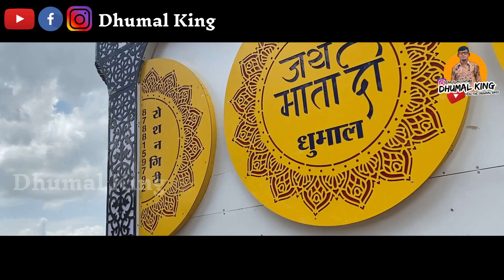श्री गणेश उत्सव कि हार्दिक शुभकामनाये 🙌🏻 । Jai Mata Di Dhumal Nagpur 🔥 | श्री गणेशा आरती ❤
💠 Dhumal :- Jai Mata Di Dhumal, Nagpur

💠 Event :- Wedding Programme

💠 Song

🔸 नमस्कार दोस्तो स्वागत है आप सभी का हमारे धुमाल किंग 👑 युट्यूब चॅनेल मे 🙏🏻
🔸 इस चैनल मे आपको सभी धुमाल के विडिओ अच्छे  क्वालिटी मे मिलेंगे!
🔸 और अच्छे विडीओ पाने के लिए हमारे चैनल को  Subscribe करे और ऊसके बाजु वाले bail icon (🔔) को भी दबा देना ताकी मे जो भी नया विडिओ डालु उनकी Notification तुरंत आपके पास पोच जाये !

🔴 दोस्तो अगर आपको हमारे चॅनेल के विडिओ मे कुछ खराबी लगे तो कमेंट करके बताये हम जरुर ऊसको सुधारेंगे 😘😘

🔴 और भी अच्छे अच्छे विडिओ देखे, निचे 👇 दिए गये लिंक पर क्लिक करे और विडिओ का आनंद ले 😍🙏🏻